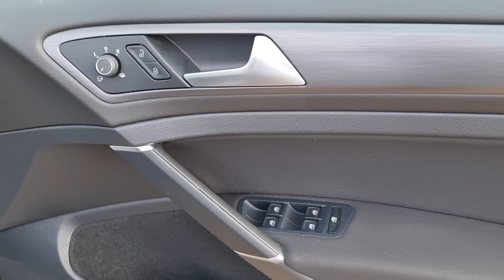Golf 1.5 TSI EVO Match Edition Hatch 5dr Euro 6